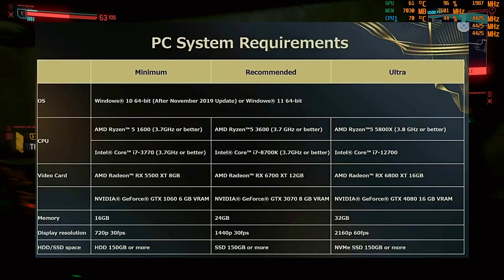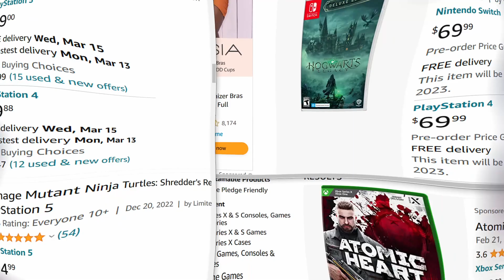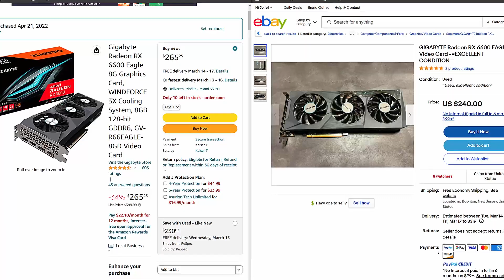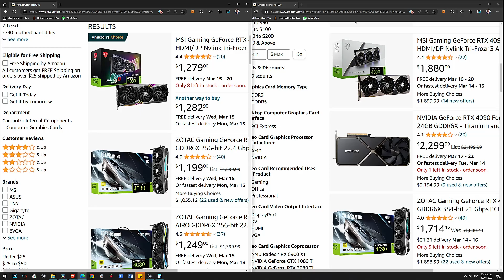LA GRAN MENTIRA DEL GAMING MODERNO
Las empresas mas importante de la industria del Gaming estan lanzandos juego en los cuales gastan millones en su desarrollo, pero se les olvida de que todo lleva un tiempo para que se prepare bien. Si el juego necesita 5 años de desarrollo, ellos solo le dan 2 lo que hace que el juego no salga optizado lo cual hace que muchas veces queden en una mala pocicion cuando se comparan con juego de hace 10 años.